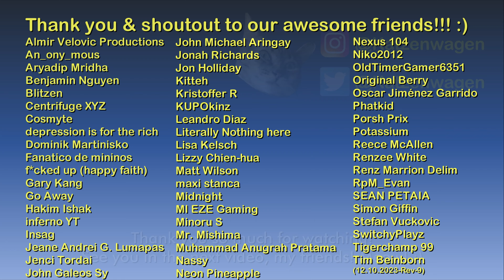Flying over Dogtown | Cyberpunk 2077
Hello and welcome to The Game Tourist, featuring Cyberpunk 2077!

Main computer used:
Type: Desktop PC
Processor: Intel Core i7-13700K
Graphics card: GeForce RTX 4070 Ti 12GB TUF Gaming OC
Motherboard: Gigabyte Z690 Aorus Pro DDR4
RAM: 32GB DDR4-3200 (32*1) Kingston Fury Beast RGB
SSD 1: 1TB Samsung 980 M.2 NVMe 1.4 PCI 3.0 x4
SSD 2: 1TB Western Digital WDC PC SN730 M.2 NVMe 1.3 PCIe 3.0 x4
HDD 1: 2GB Seagate Barracuda
HDD 2: 1GB Seagate Barracuda
Cooling: MSI Mag CoreLiquid 240R V2 RGB AIO
PSU: Antec NE 850Gold M 850W 80+ Gold Full Mod
Case: NZXT H7 Flow (Black)
Monitor: LG 27" 27UL550-W UHD

Other hardware:
Recorder: Elgato Game Capture 4K60 S+
Headset: ROG Delta
Mouse 1: ROG Gladius II (wired)
Mouse 2: Logitech M170 (wireless)
Keyboard: Logitech G213
Controller 1: Logitech Extreme 3D Pro joystick
Controller 2: Microsoft XBox 360 Controller

Software:
OS: Windows 11 Pro
Editing: Vegas Movie Studio (legitimate purchase)
Internet: FTTH 600Mbps

About Dogtown:

Dogtown (also known as Dtown) is a Combat Zone and subdistrict of Pacifica in southern Night City. Before the creation of Dogtown, this area was known as Serenisands.

Dogtown is exclusive to Cyberpunk 2077: Phantom Liberty and will become accessible during the quest Dog Eat Dog.

It is a walled-off area located east of the Pacifica sub-districts of Coastview and West Wind Estate. It is divided into different areas including Longshore Stacks, Golden Pacific, Luxor Heights, Terra Cognita and more, all controlled by BARGHEST. Its main entrance is located north of the EBM Petrochem Stadium, in Coastview.

It was during the Unification War (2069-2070) when NUSA Colonel Kurt Hansen asserted control of a portion of Pacifica. Although it was originally simply known as the Combat Zone, people started to refer to it as Dogtown due to Hansen and his BARGHEST militia.

After establishing Dogtown's Black Market, gun trade and other unsavory dealings turned the former area of Pacifica into a very profitable business. As such, the powers-that-be decided to leave it alone, allowing Hansen to continue as its ruler. With no corporations or outside laws, Dogtown's upper echelon thrived in it, while the rest of the district's citizens teetered on the brink of poverty. For years, many people arrived there in hopes of escaping their past and find a better life within its walls. What they didn't realize is that they were simply changing one overlord for another.

Dogtown takes a lot of elements from Las Vegas, but in a dystopian way.